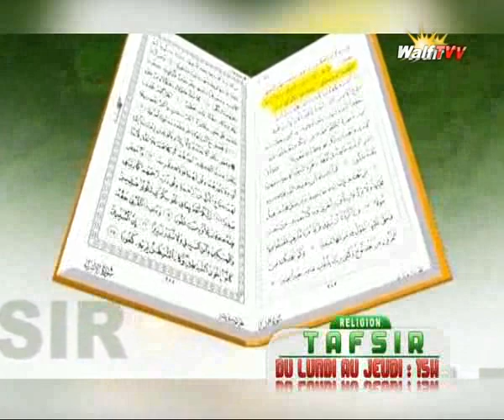KEPPAR GUI recoit Serigne Mbacké SYLLA Economiste